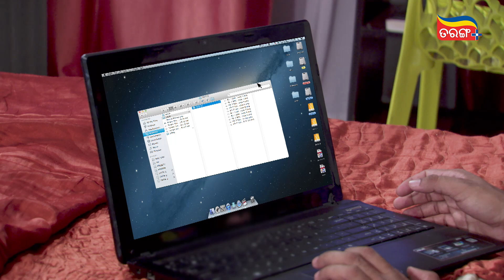Sankha Sindura | Full Ep-100 | Unlock Classics | 15th July 2021 | Odia Serial – TarangPlus